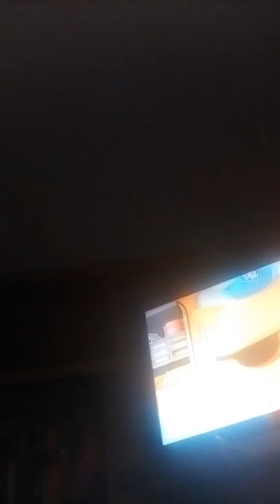Octonauts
Fujfuff
G out